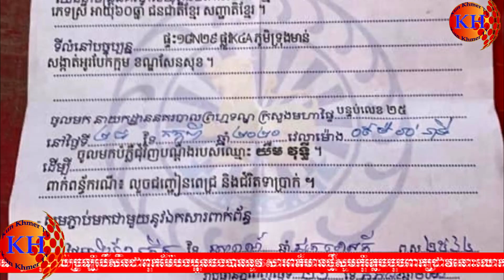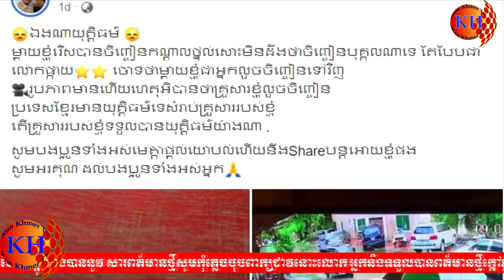លោកជំទាវ ហ៊ុន ស៊ីណាត ចេញមុខរឿងលោកផ្កាយ2ចោលអ៊ុំស្រីថាលួចជញ្ជៀនពេជ្រថា..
Welcome to Kun Khmer TV News.Kun Khmer TV News We are dedicated to promoting Khmer martial arts Thank you.
__ONE CHAMPIONSHIP
__PRODAL KH
__KUN KHMER SUPER FIGHT
__GLORY
__WLC
__MAUY THAI SUPERCHAM
__MAX MAUY THAI
__THAI FIGHT
__TOP KING
__K1
__WBC
__WBA
__PRODAL KUN KHMER
__BTV BOXING
__STORT ZONE
__CNC BOXING
__MAS FIGHT
__MAS FIGHT CAMBODIA
__ISKA CHAMPIOSHIP
________________________THANK YOU____________________